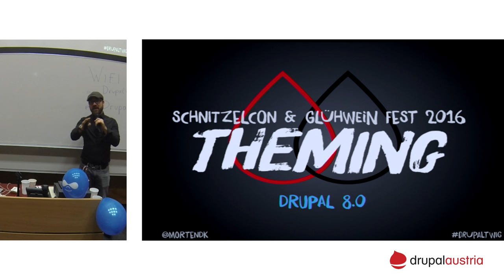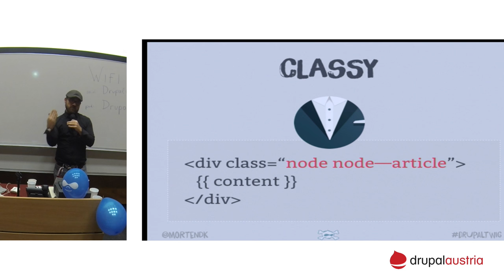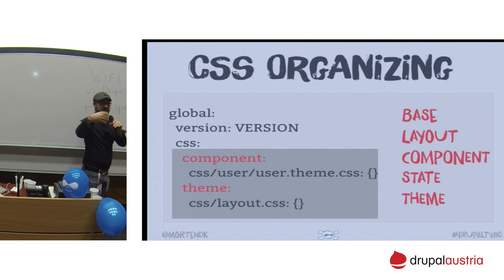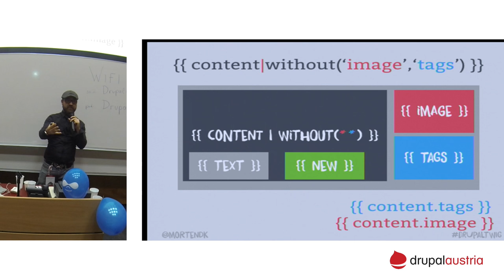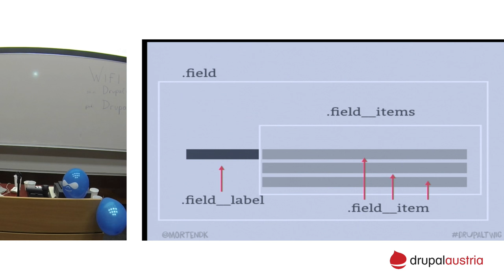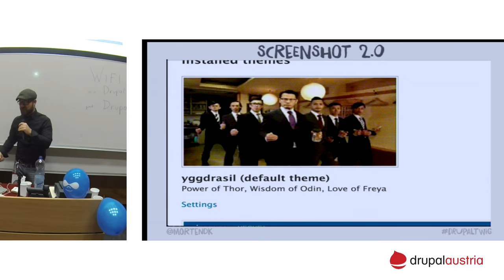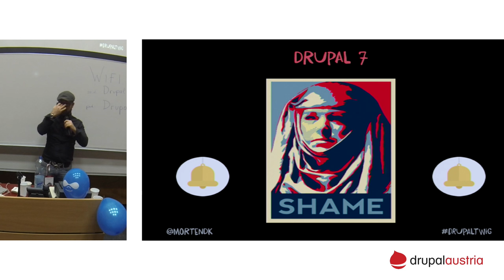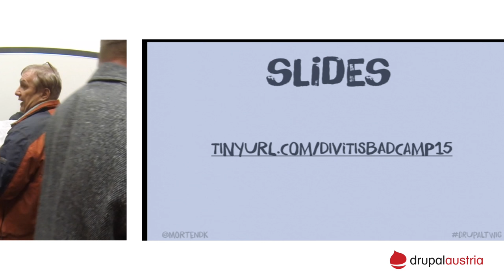DrupalCamp Vienna 2015 - No more DIVitis - Drupal8 Theming by Morten Birch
Day One at DrupalCamp Vienna 2015 - Room Wunderkraut / 16:30 Round #5